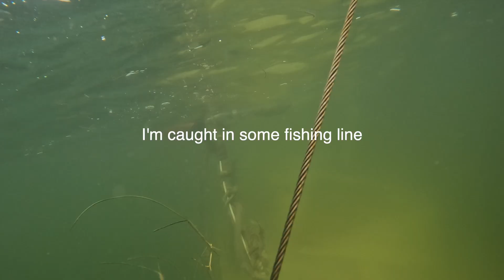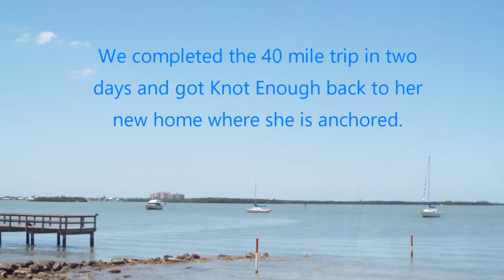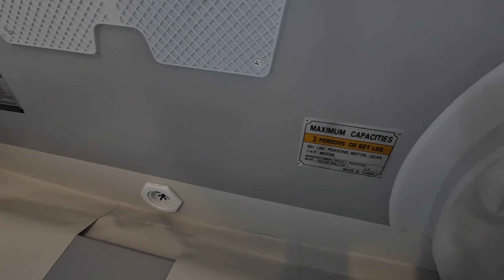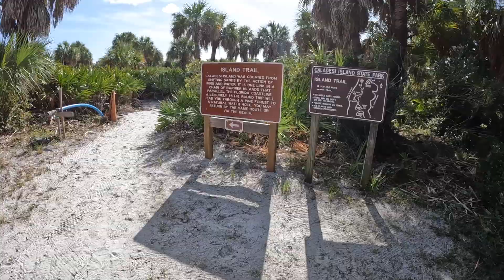Exploring a Sailboat Wreck and New Dinghy. EP86